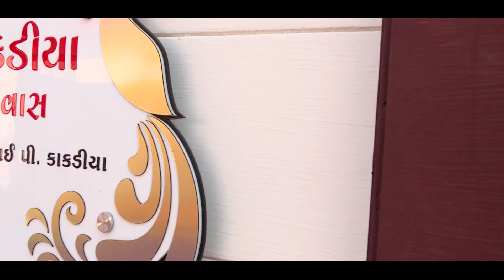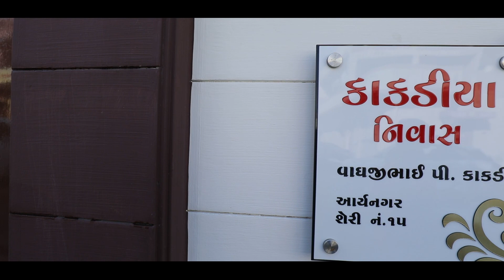SOHIL LOVE HETAL || Wedding Hilight || PURUSHARTH STUDIO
[ PURUSHARTH STUDIO ]

Engagement Photography and Videography
Wedding Photography and videography
Cinematography
Pre - Wedding
Product Photography
Modelling Portfolio
Baby Shower
Baby Shoot
Family Video Songs
Live Videos

WE CAPTURE YOUR EVERY MOMENT IN YOUR HEART

25 Years In This Field

Professional Team Work Punctual In Time Free Mind With The Client

100% Satisfaction In Work

Shoot With The Proper Pros And Other Funny Things High-tech Camera

Address

214,2nd Floor, Business Edifice Complex, Canal Road Rajkot.

Directed By : Dhaval Patel

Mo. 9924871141